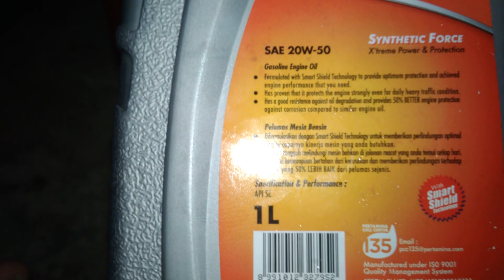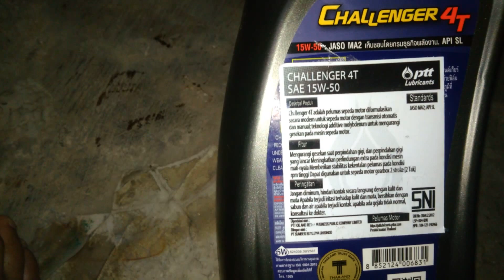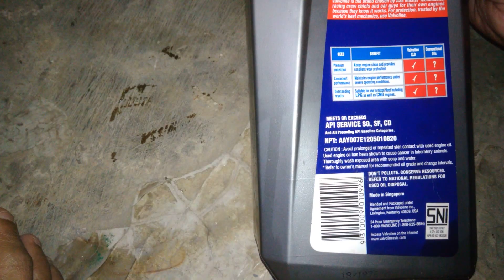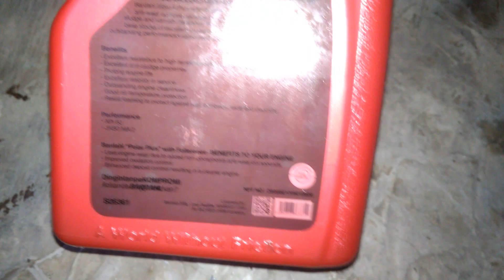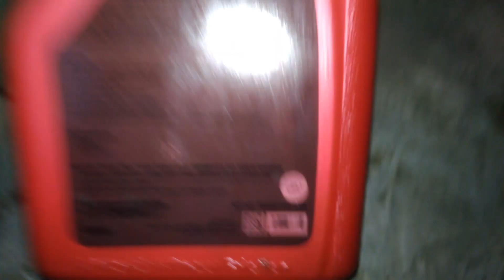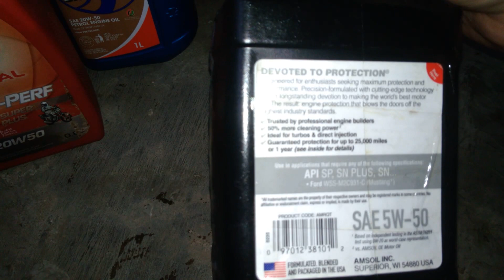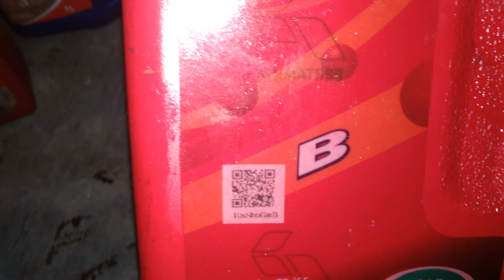Oli terbaik versi 2021: mana yang awet dan tahan lama, mana yang cepat rusak?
Soal performa cuma mesran SAE 40 jawabannya